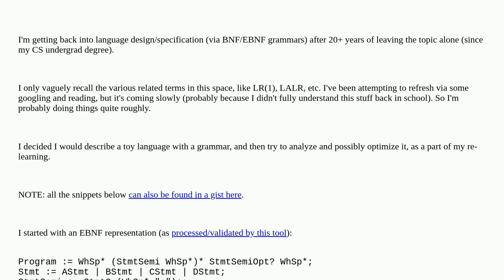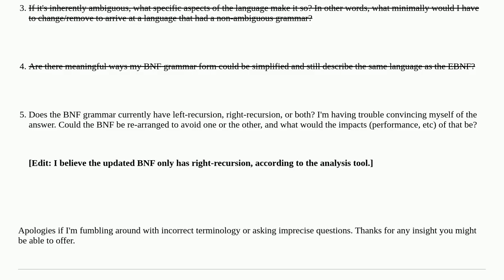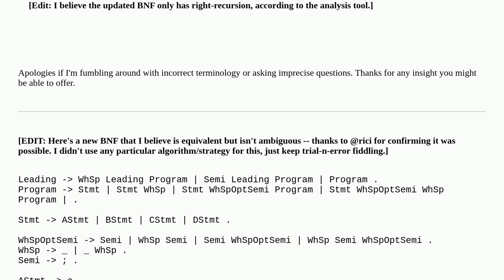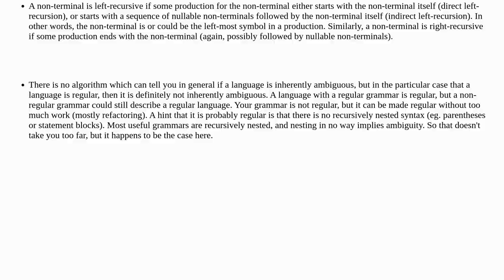Can this language be described by a non-ambiguous BNF grammar?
A special thanks goes out to the community

  grammar context-free-grammar parsing bnf